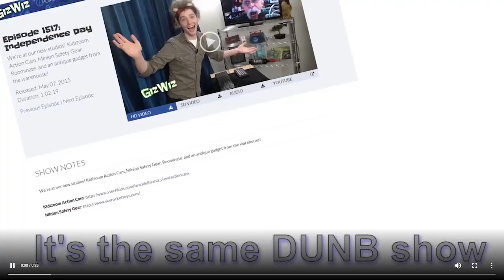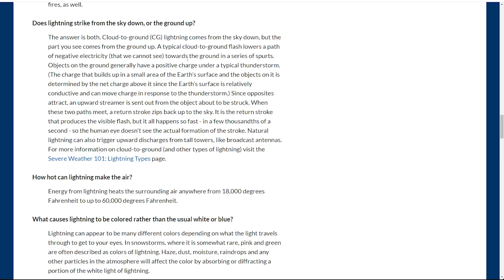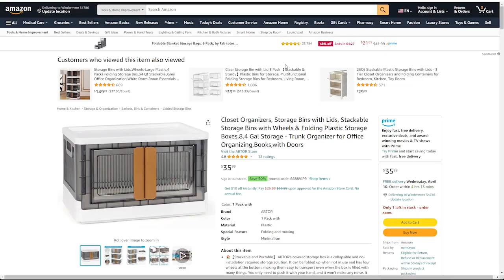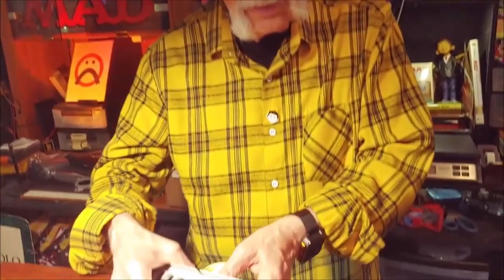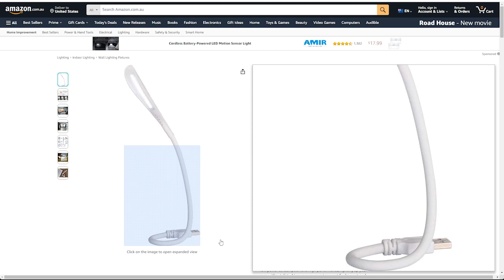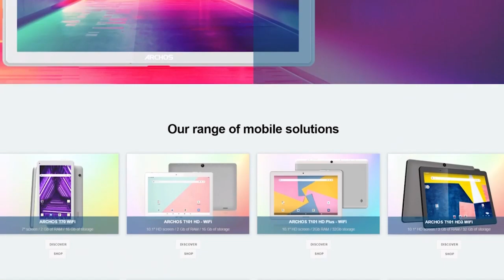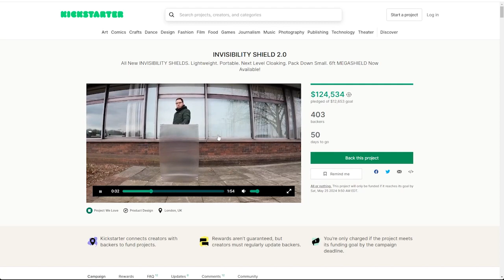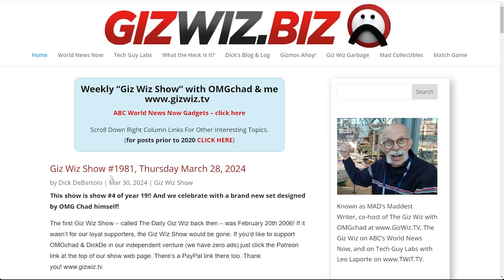The Giz Wiz #1982: Zippity-Dude-Da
This week on The Giz Wiz, we conquered clutter with a budget-friendly storage fix, lit up late-night reading with a mini book companion, and scratched our heads at yet another mysterious gadget in "What The Heck Is It?" Plus, Chad's Crappy Corner unveiled a multi-sensory surprise! Tune in for giggles, gadgets, and loads of fun!